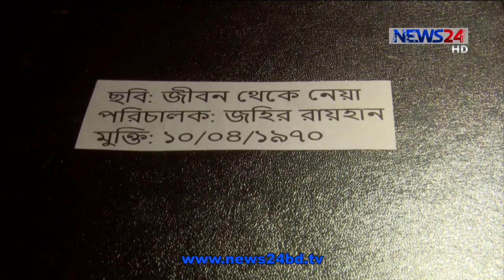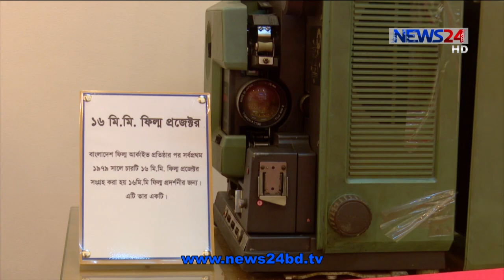স্থাপিত হচ্ছে বাংলাদেশ ফিল্ম মিউজিয়াম 4Oct.20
বাংলাদেশ ফিল্ম আর্কাইভ ভবনে স্থাপিত হচ্ছে ফিল্ম মিউজিয়াম। এরইমধ্যে শুরু হয়েছে এর সাজ সজ্জার কাজ। ঢাকাই সিনেমার শুরু থেকে এ পর্য্ন্ত দুর্লভ এবং ব্যবহৃত সব জিনিস রাখা হবে এই জাদুঘরে।  সংশ্লিষ্টরা বলছেন, চলচ্চিত্র গবেষণায় এই মিউজিয়াম গুরুত্বপূর্ণ ভূমিকা রাখবে। বিস্তারিত জানাচ্ছেন ফাতেমা কাউসার।
১৯৭৮ সালের ১৭ মে ধানমন্ডির একটি ভাড়া বাড়ি থেকে যাত্রা শুরু হয়েছিলো বাংলাদেশ ফিল্ম আর্কাইভের। ২০১৭ সালের জুলাই মাসে নিজস্ব ভবনে স্থানান্তিরত হয়্ এটি। যার দোতলায় অবস্থান ‘ফিল্ম মিউজিয়াম’ এর।
জাদুঘরে প্রবেশের মুখেই রয়েছে বাহারি সব যন্ত্রের প্রদর্শনী। রয়েছে রাজশাহীর উপহার সিনেমা হলের ৩৫ মিমি ফিল্ম প্রজেক্টর, ফিল্ম স্লাইড, ফিল্ম ব্লকসহ চলচ্চিত্র শিল্পের অনেক বিবর্তনের নিদর্শন।
রয়েছে আলমগীর কবীর, সুলতানা জামানের নানা ধরণের পুরস্কার। চলচ্চিত্র সম্পর্কিত নানা ধরণের প্রকাশনার কপি। পুরানো ক্যামেরা, ফিল্মের নেগেটিভ, এডিটিং মেশিন, ক্যামেরা স্ট্যান, লাইটসহ রয়েছে ফিল্ম জয়েনার।
গত ২৪ মে থেকে শুরু হয় এই মিউজিয়াম সাজানোর কাজ। ফিল্ম আর্কাইভের মহাপরিচালক মো. নিজামুল কবীর জানান, ফিল্মের সাথে জড়িত বিশিষ্ট ব্যক্তিদের কাছ থেকে এরই মধ্যে সংগ্রহ শুরু হয়েছে বাংলা চলচ্চিত্রের দুর্লভ সব জিনিস।
সাজ সজ্জার কাজ শেষে খুব শীঘ্রই উন্মুক্ত হবে ফিল্ম মিউজিয়াম।

Our other Youtube channels :
News24 Official Address:
NEWS24
371/A
Bashundhara Road
Block – D
Bashundhara Residential Area
Dhaka - 1229